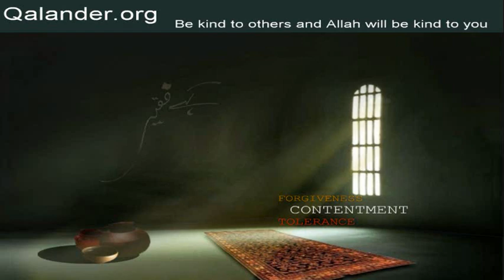Lecture 20 - Qalb, Bandagi, Quran-e-Pak ki Tilawat - 16-04-2006 - Lectures by Mr. Sarfraz A. Shah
Lecture 20 - Topic: Qalb, Bandagi, Quran-e-Pak ki Tilawat